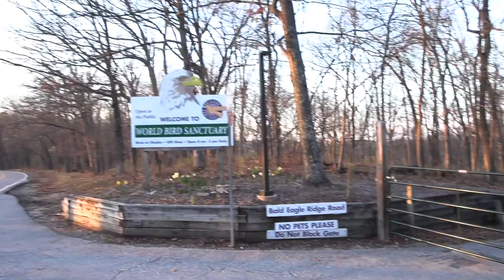Red-Tailed Hawk | Raptor Rescue | Wildlife Command Center - Ep. 8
Rescue work is super unpredictable, and can/will pop-up at any moment during the day. Michael Beran, owner of Wildlife Command Center, has been a falconer since 2002, now a master falconer, and established Raptor Rescue Inc. because of his love for birds of prey. We never quite know what we're getting into when a rescue call comes through, but we're more than willing to drop anything if we have an opportunity to save a bird's life.

World Bird Sanctuary is home to over 200 animals representing over 60 species. They've got great educational programs and events ongoing so plan your visit and consider donating to their mission below.

By checking out the links below you can support our rescued animals and our mission at the Wildlife Command Center and Raptor Rescue Inc!

CALLING ALL COFFEE LOVERS ☕️
We specially select our beans, small-batch roasted at a specific temperature and time to create a completely unique taste and the proceeds support our Raptor Rescue program. 🦅

FREE RAZE ENERGY SAMPLE PACK ⚡️
That's right, you can try Raze's Top Four energy drinks FREE, and you're supporting our animal rescue program.

WATCH OUR REALITY TV SHOW 📺
Bare Hands Rescue ​on Discovery+

Phone - 1-833-FLYHAWK